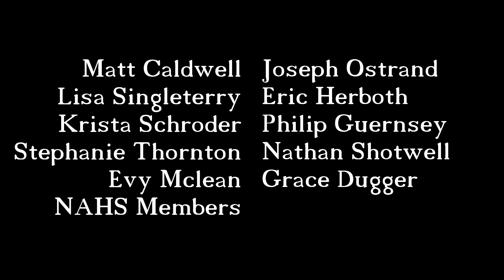"Don't Tell A Soul" performed by PCS 6th grade drama class students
This is a goofy comedy about a neighborhood gossip, by Arthur Le Roy Kaser